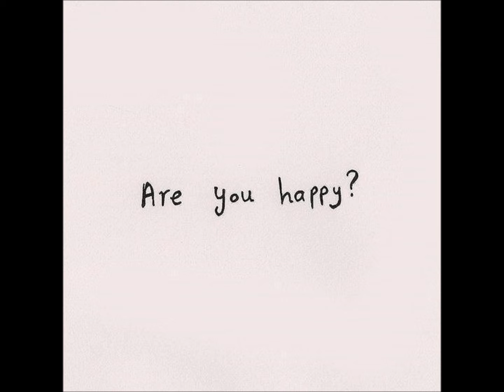Candid Musings with Vox Humana Europe Editor Andreea Buza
Vox Humana Europe Editor Andreea Buza hails from Arad, a town situated in the western edge of the Romanian region known as Transylvania. Arad boasts a long, amazing, rich history, stunning architecture, and resilient people. However, today the area suffers from economic struggles, a tenuous relationship with freedom, and a questionable outlook for the future.

Andreea recently shot a video sharing a little about herself, including her aspirations for studying abroad and a hope for a brighter Romania. to read and watch more from Andreea and our other editors and correspondents from all over the world.